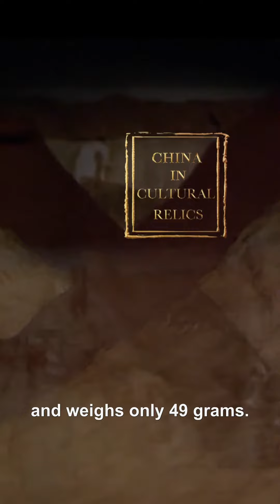The plain gauze gown athin as cicada wings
This is a plain gauze gown. It is 1.28 meters long and 1.9 meters wide with its sleeves spread, and weighs only 49 grams.